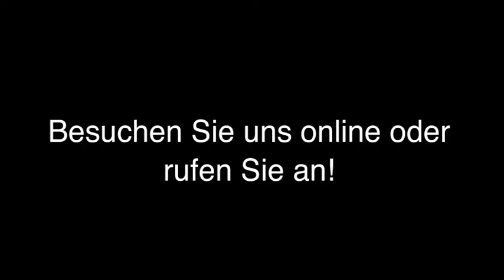Feste - Renningen Hotel Restaurant Zehn Brunnen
Hotel Restaurant Zehn Brunnen in Renningen ist Ihre erste Wahl, wenn Sie nach Feste oder Veranstaltungen suchen. Für mehr Informationen erreichen Sie uns unter der Telefonnummer (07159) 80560 . Besuchen Sie uns auch unter der oben genannten Webadresse!